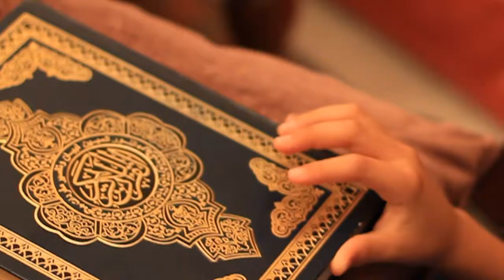فانوسي - رقية : حفظ القرآن سهل جداً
فانوسي هوموقع الكتروني رمضاني للناشئة
يقدم التثقيف و الترفيه، فقراته تتنوع بين تعلم صلاة، صوم، مطبخ، أشغال يدوية، اغاني رمضانية مصورة و مسابقات
كل رمضان يقدم الموقع مجموعة من الفيديوهات الجديدة ويعرضها خلال العام
Fanoussy is a website for youth
it provides education & entertainment, its sections varies from learning prayer, fasting, kitchen, Handicraft,  Ramadan TV clips and competitions
Every Ramadan the site offers a range of new videos and broadcast them throughout  the year